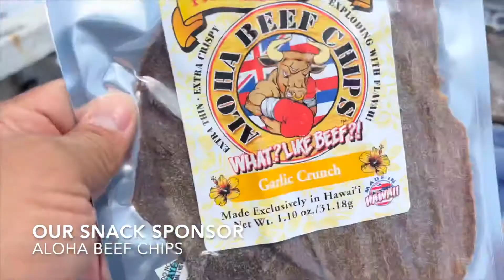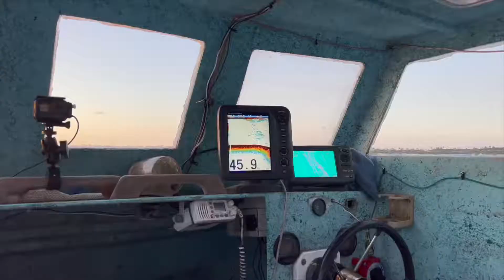Adventures of Nitta Fishing Innovations with Donny Kobayashi. Kona Style